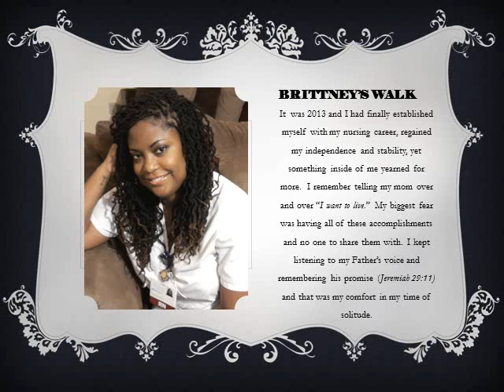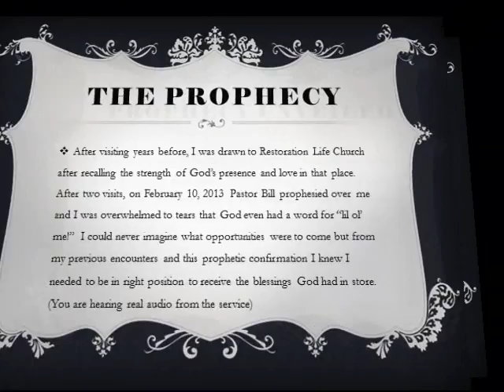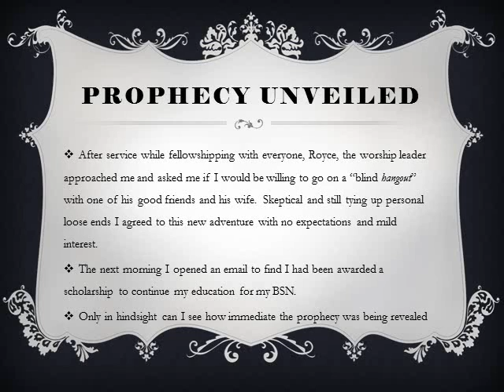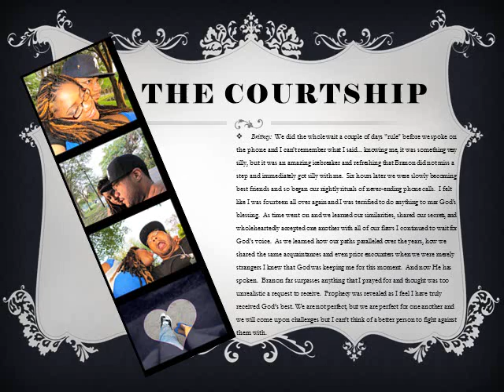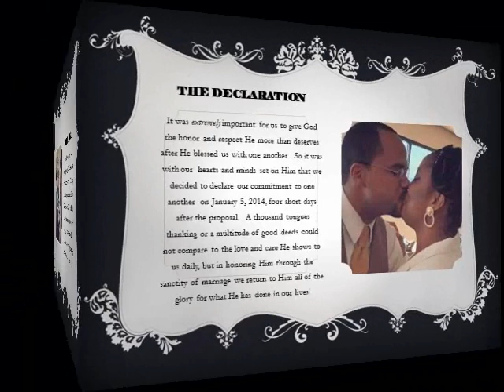The Convergence of Two Paths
Our testimony glorifies God's grace, mercy, and blessings upon our lives.  Praise God, keep the faith, and love strong!  Our Special Thanks to K-Ci and Jo-Jo, owners of "All My Life" and associated instrumental used in this video.